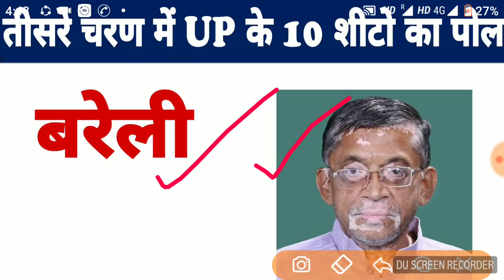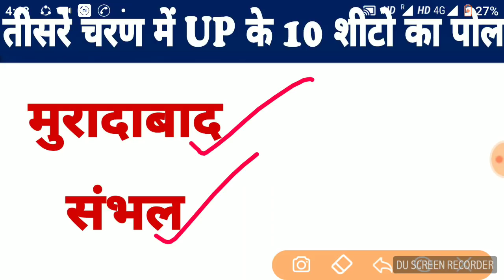यूपी में तीसरे चरण में कितने शीटें किसको मिलेंगी बहुत बड़ा बदलाव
लोकसभा चुनाव तीसरे चरण के नतीजे एक्सिट पोल के माध्यम से कितनी शीट किस पार्टी को मिलेंगी
उत्तर प्रदेश के 10 शीटो पर इस बार होगा चुनाव तीसरे चरण में होगा 10 शीटो पर चुनाव
बीजेपी को बहुत बड़ा नुकसान